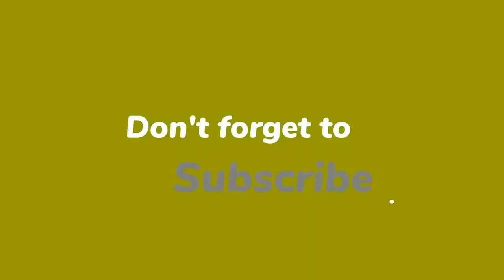فوائد التثاؤب لجسم الإنسان أهمها للمخ و الرئتين و المفاصل و العضلات _ تعرف عليها